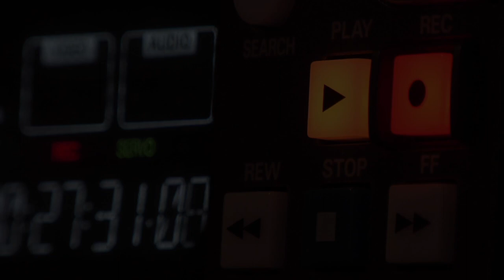IZ CENTRA V GOL S02E41 - Darko Milanič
Naš zadnji gost v letu 2022 je legenda.

To je postal že kot nogometaš. Bil je kapetan Slovenije, ko je slednja odigrala svojo prvo tekmo na velikih tekmovanjih. S Partizanom je bil jugoslovanski prvak, s Sturmom najboljši v Avstriji. Igral je v ligi prvakov in bil cenjen povsod, kjer se je pojavil.

Kot trener je začel pisati prav tako neverjetno uspešno poglavje. Z Mariborom je osvojil neverjetni 12 lovorik. Nihče jih ni več. Kar šestkrat je bil državni prvak. Maribor je vodil na kar 444 tekmah; številne so bile v skupinskem delu lige prvakov in lige Europa. Deloval je tudi v Angliji, na Slovaškem in Cipru. Dobil je več kot polovico vseh tekem v svoji trenerski karieri. Pa je bilo teh tekem skoraj 700...

Je nogometni velikan v pravem pomenu besede. Človek, ki postavlja mejnike. In sogovornik, ki bi ga lahko poslušali še in še.

Z nami je bil Darko Milanič!

00:00:00 Uvod
00:03:25 Prvi koraki
00:09:36 Odhod v Partizan
00:13:07 Življenje v Beogradu
00:17:11 Prehod v člansko ekipo
00:18:32 Dodatno delo
00:20:00 Trener kot avtoriteta
00:21:14 Reprezentanca Jugoslavije
00:25:12 Odhod v Sturm Graz
00:30:14 Ivica Osim
00:38:48 Priprava na nasprotnika včasih
00:41:21 Zmagovalna mentaliteta
00:44:45 Misli in prehod v trenersko kariero
00:51:41 Iskanje idej
00:53:58 Delo po linijah
00:57:17 Pomen ponavljanja
00:59:38 Ambicije in organizacija
01:04:44 Tedenski cikel
01:18:38 Delovni dan
01:24:32 Strokovni štab
01:33:56 Priprava na nasprotnika
01:35:01 Tedenski cilji z vidika kondicijske priprave
01:44:16 Na dan tekme
01:53:30 Logika menjave trenerja na vrhu lestvice
01:55:54 Nasvet mladim
01:57:32 Nasvet staršem